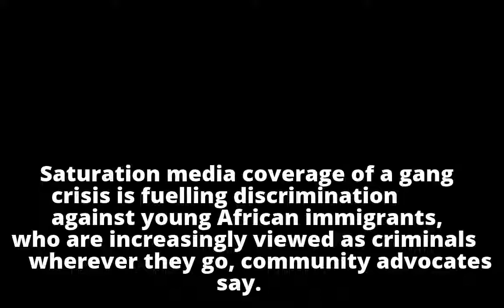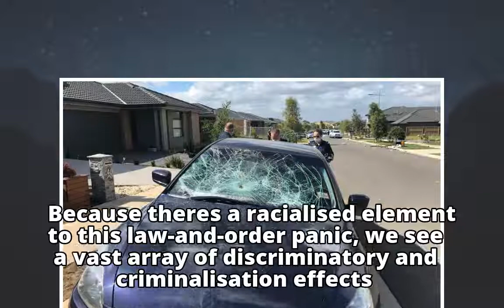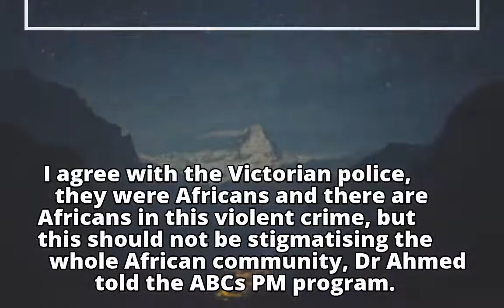African migrants face unfair stigma as Melbourne gang stoush escalates, advocates say